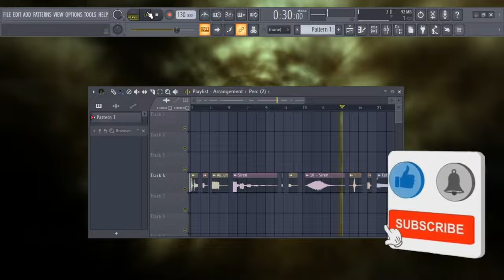Best Hip Hop Sound Effects Used by famous Producers!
Hello friends .Please note that these effects are free(No copyright!)

*Ignore*
dope sfx
music sfx
Hip Hop
new Hip Hop effects